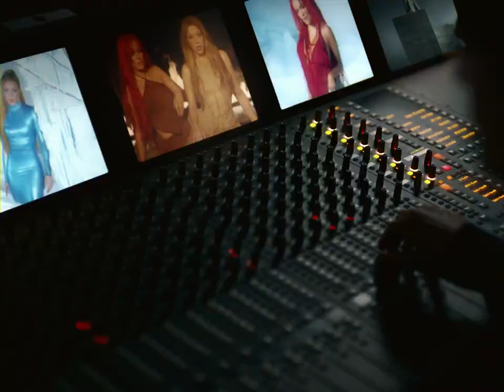SHAKIRA FT KAROL G TQG (VIDEO OFICIAL)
TE QUEDO GRANDE TEMASO

Letra de la canción 'TQG' de Shakira y Karol G
La que te dijo que un vacío se llenó
Te fuiste diciendo que me superaste
y te conseguiste nueva novia
lo que ella no sabe es que tú todavía
me estás viendo toda' las historias
Bebé ¿qué fue?
No pues que muy tragadito (tragadito)
Qué haces buscándome melao
Si sabes que yo errores no repito (Papi)
Dile a tu nueva bebé
que por hombre no compito
que deje de estar tirando,
que al menos yo te tenía bonito
Verte con la nueva me dolió
pero yo estoy puesta pa' lo mío
Lo que vivimos se me olvidó
y eso es lo que te tiene ofendido
Y hasta la vida me mejoró
por acá uste' ya no es bienvenido
lo que tu novia me tiró
eso no da rabia yo me río (yo me río)

No tengo tiempo pa' lo que no aporte
ya cambé mi norte haciendo dinero como deporte
llenando la cuenta los shows, el parking y el pasaporte
Estoy más dura dicen los reportes
Espérame ahí que yo soy idiota
Se te olvidó que yo estoy en otra
que te quedó grande la Bichota
Bebé que fue (fue)
No pues que muy tragadito
(Shakira Shakira)

porque ahora las bendiciones me llueven
Y quieres volver ya lo suponía
y yo pensando que era la monotonía
si ella supiera que me buscas todavía

que no tiene buena mano
que yo al menos te tenía bonito
Mi amor es que usted se alejó mucho
(y yo de lejos no veo bebé)
Barranquilla-Medellín